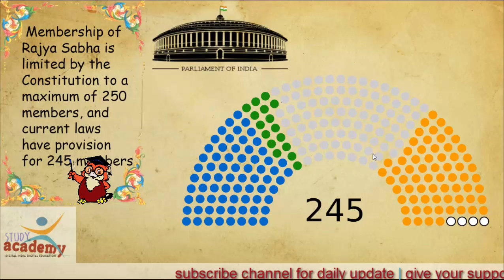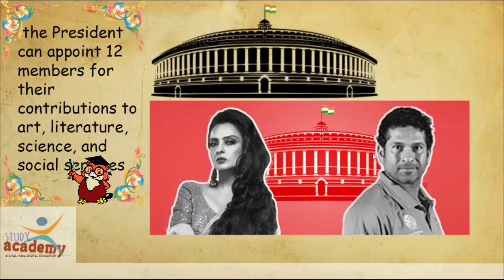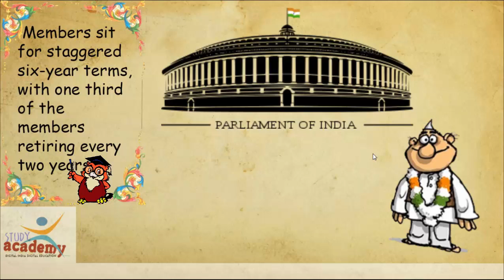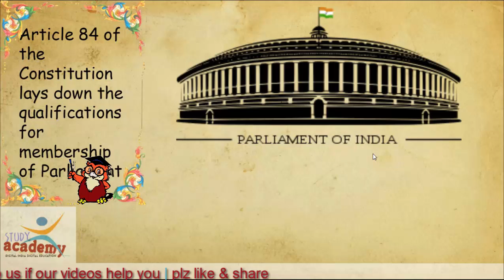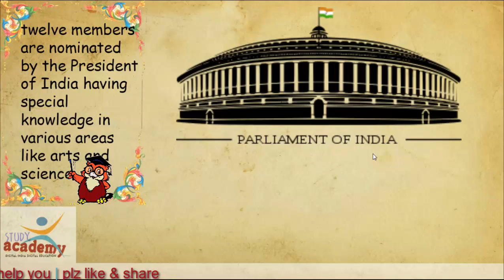rajya sabha | DAILY VIDEO LECTURE by STUDY ACADEMY